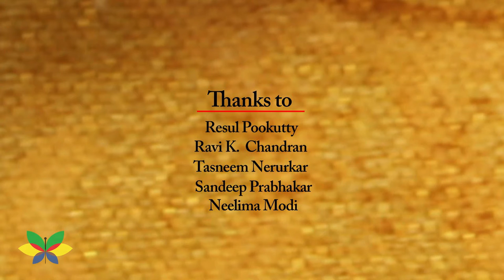AcuTip for 'Indigestion'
The point shown above is the point Stomach 36 Chinese name Zusanli. Stomach 36 helps to strengthen and harmonize spleen and stomach hence it is also called as command point of abdomen. Difficulty in digesting food leads to various symptoms such as Gastric pain, vomiting, abdominal distention, abdominal pain, bloating, diarrhea, constipation, hyper acidity, belching and gas etc. Stimulating Stomach 36 everyday helps to strengthen your digestive system.

Acupuncture is considered a technique for balancing the flow of energy or life force — known as qi or chi (CHEE). This energy is believed to flow through pathways in human body. Acupuncture involves a number of procedures involving stimulation of anatomical locations in the skin.